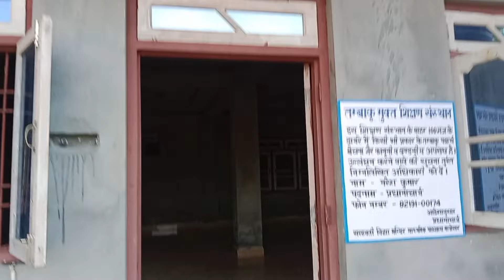कर दिया तैयार 30+35 महिला के लिए हाँल🏤 organic paudhe🌶 Lagaye Pahari Lifestyle blog HP Tulsi Devi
कर दिया तैयार 30+35 महिला के लिए हाँल 🏤 Pahari Lifestyle blog HP Tulsi Devi